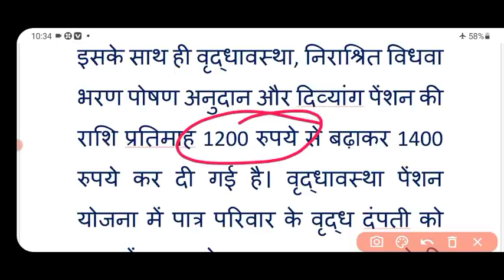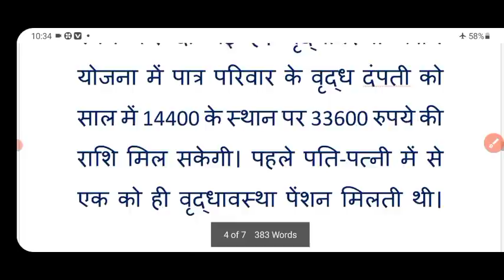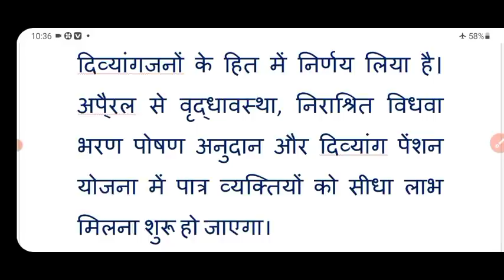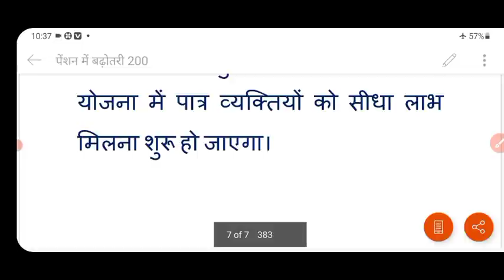pension alert : 1400 पेंशन | old age pension | vidhwa pension | duvyang pension